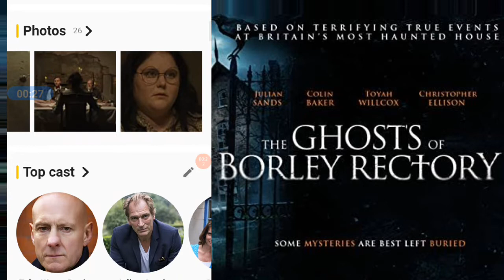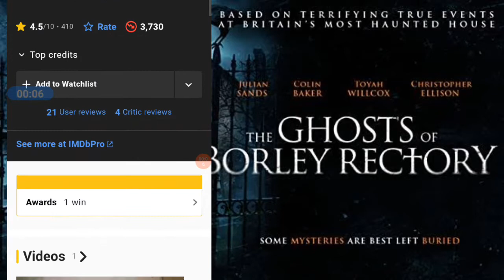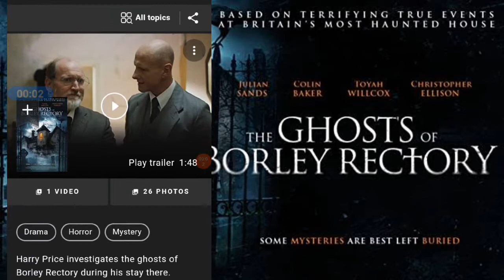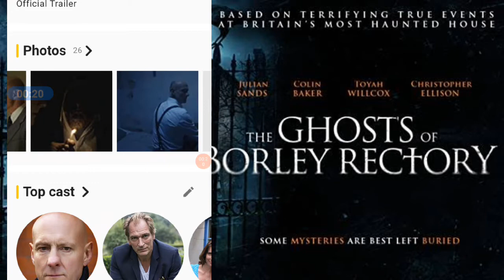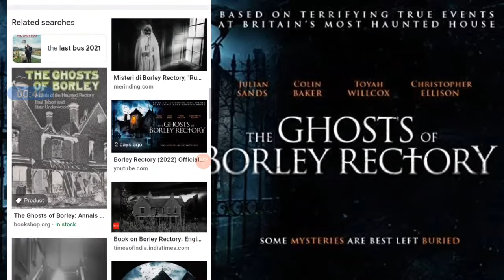Movie Review - The Ghosts Of Borley Rectory 2022 Full Movie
Harry Price investigates the ghosts of Borley Rectory during his stay there.